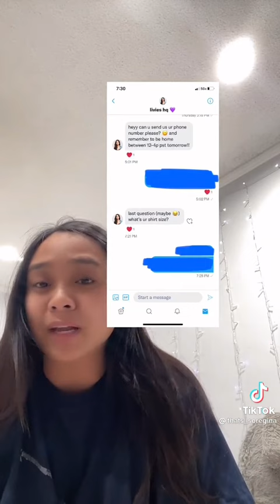Olivia Rodrigo prom STORYTIME | TikTok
THIS IS SOSOSOSOSOOO COOL AHHHH